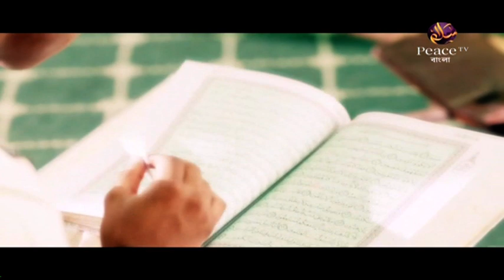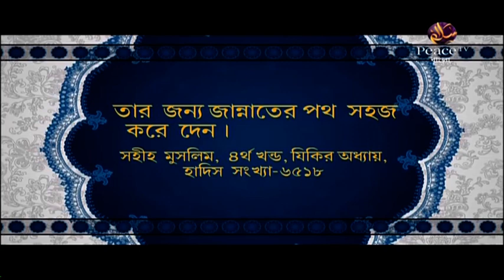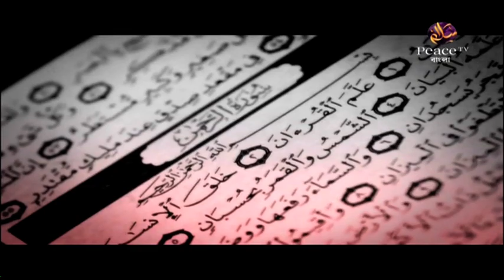১৭. ইসলামের বুনিয়াদী শিক্ষা। শাইখ ড আবু বকর মুহাম্মাদ যাকারিয়া। পিস টিভি বাংলা